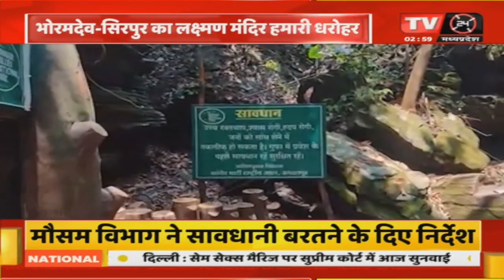Mudda Aap Ka : जानिए छत्तीसगढ़ को क्यों कहा जाता है धरोहरों का राज्य | TV24 MP/CG NEWS